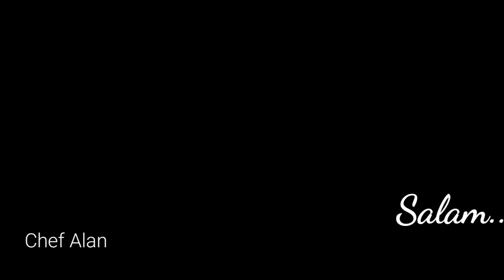MAKANAN RINGAN INI DISUKAI ANAK-ANAK || Three Angels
Assalamu'alaikum...
Apa kabar teman2...? Semoga hari ini tetap sehat bersama keluarga, Amin...
Oke teman2, kali ini Chef Alan menghadirkan tutorial dan resep Makanan Ringan buat anak2, bukan hanya anak2 sana orang tua seperti saya juga suka sekali. Makanan Ringan seperti ini kan jarang ada di kantin sekolah maupun di area perkantoran. Coba deh, anak2 dibuatin seperti ini. Selanat Menyimak. Thanks